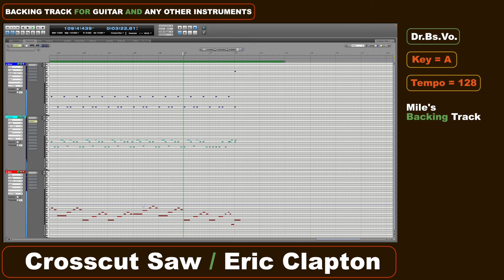Crosscut Saw Backing Track / Eric Clapton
Drums, Bass, Vo,
Key = A
Tempo ≒ 128